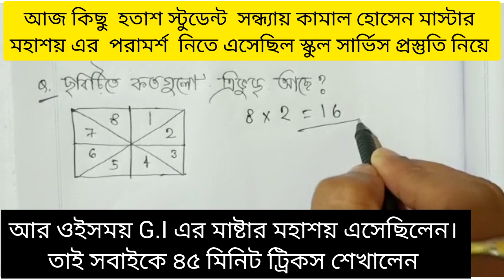জেনারেল ইন্টেলিজেন্স এর ত্রিভুজ এর সংখ্যা বার করার কৌশল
Kamal Hossain coaching classes kolkata